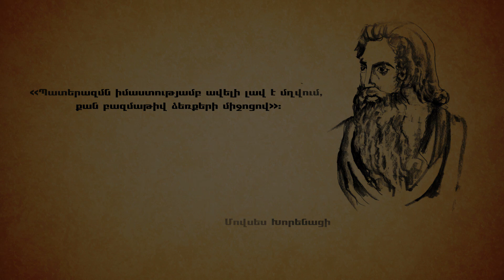«Պատերազմն իմաստնությամբ ավելի լավ է մղվում...» Մ. Խորենացի. AIC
«Պատերազմն իմաստնությամբ ավելի լավ է մղվում, քան բազմաթիվ ձեռքերի միջոցով»:
Մ. Խորենացի
«Հայկական տեղեկատվական կենտրոն»